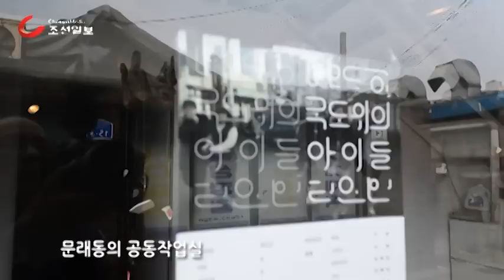바뀌어가는 미술계 새내기 작가들의 '작업실 지도'